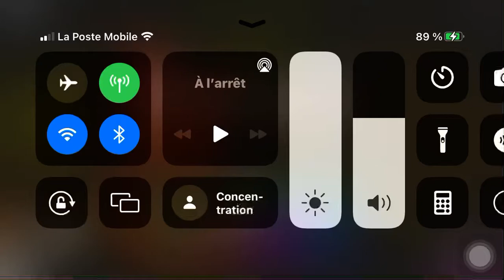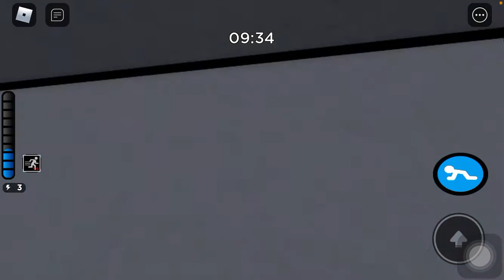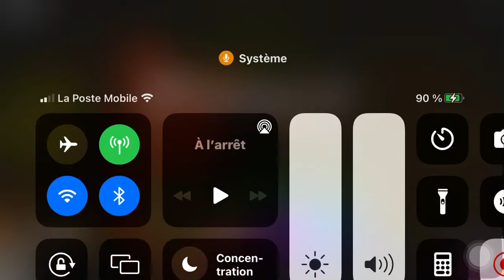Je joue à piggy sur roblox en mode traître dans le carnaval 😱 ! (Chui dead mdr)…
Cc cv ?
Moi oui ! :D
voilà une vidéo sur piggy j’espère qu’elle vous aura plu bye